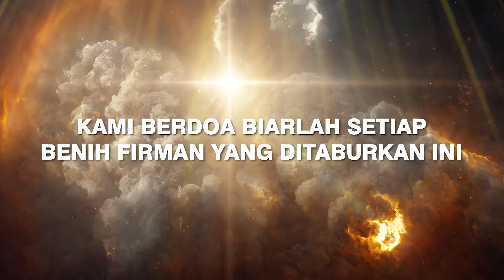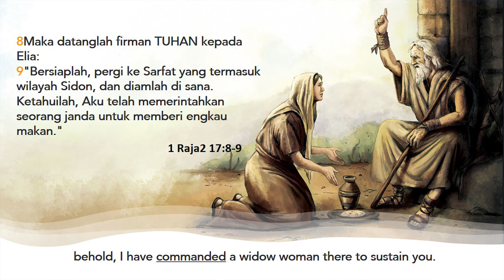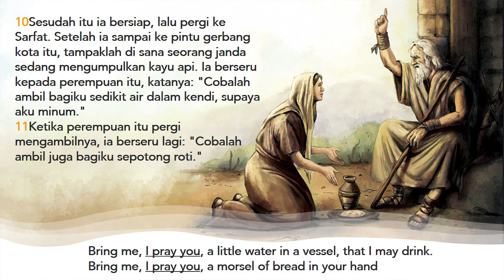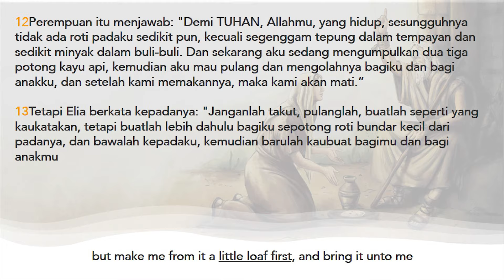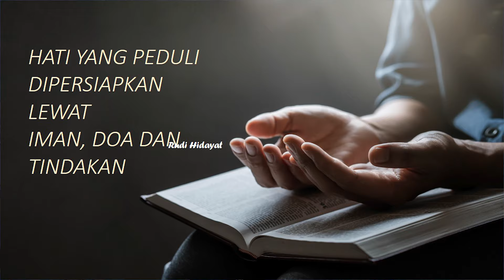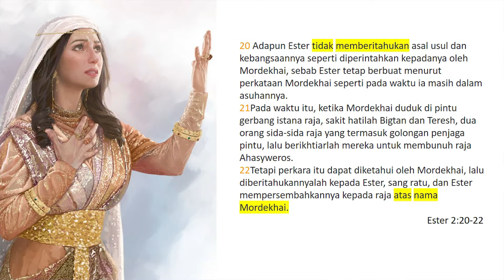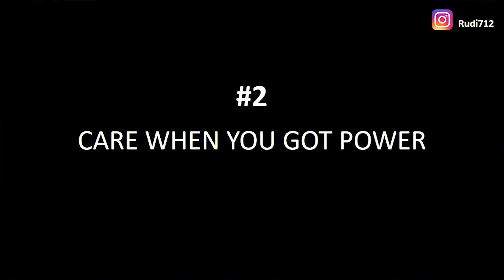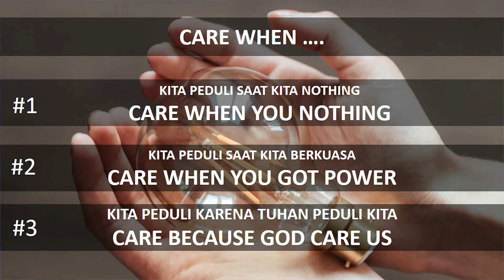From Nothing Become Giver | Ev. Rudi Hidayat | JCC Cijantung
Untuk Persembahan pelayanan Gereja :
Bank Mandiri, No Rekening  : 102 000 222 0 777

Live Ibadah & Khotbah Jam 19:00 | Judul : From Nothing Become Giver  - pembicara Ev. Rudi Hidayat
Setiap Rabu jam 19:00 (rekaman Ibadah JCC Cijantung tgl 14 Januari 2024)

Informasi :
Gereja JCC, Jl Bengrah  7 - Cijantung, Jakarta Timur
- Ibadah Raya Minggu & Sekolah Minggu jam 09.00, 11.00 & 13:00
- Ibadah Youth Hangout setiap Sabtu jam 18:30 (minggu kedua & minggu keempat)
- Ibadah Komsel setiap Jumat jam 18:30

Info baptisan, penyerahan anak, keanggotaan dapat melalui Instagram gereja.
WA permohonan doa JCC hubungi: 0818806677 (akan didoakan tiap minggu bersama pelayan  & jemaat bersama-sama).